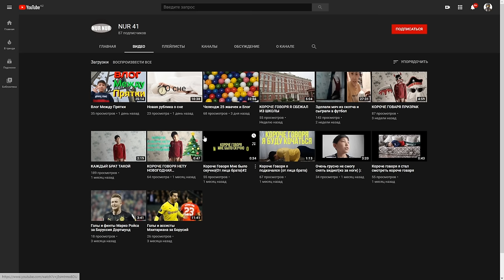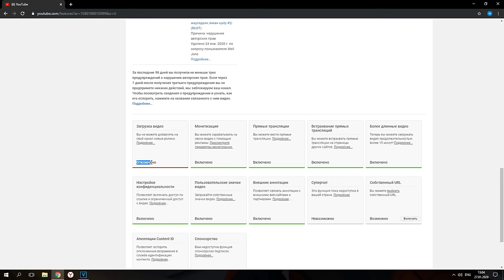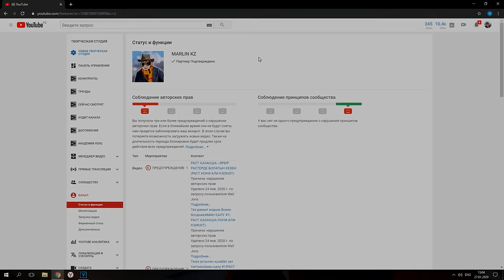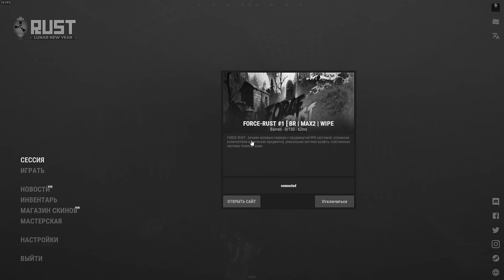✦ҚАЗАҚША РАСТ РЕЙД✦ЕҢ ҮЛКЕН МВКА УЙГЕ ЖЕСТКИЙ РЕЙД ЖАСАДЫҚ✦ # 26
✅Осы серверде ойнаймын FORCE RUST #1 [ MAX2 | BR ]
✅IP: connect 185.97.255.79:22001